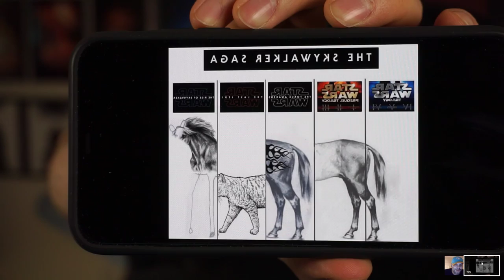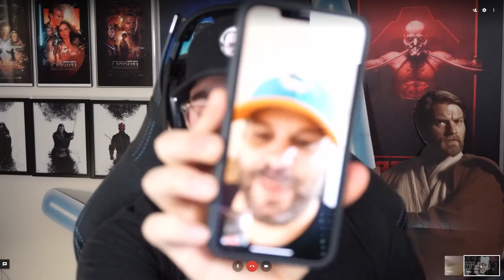Mandalorian Season 2 BIG Lightsaber Fight - Rule of Two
Rise my friends